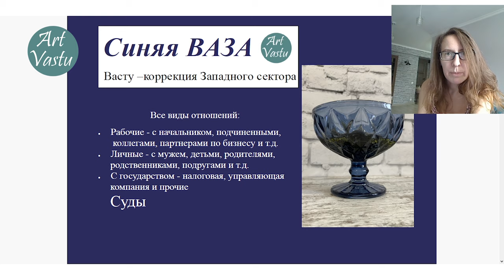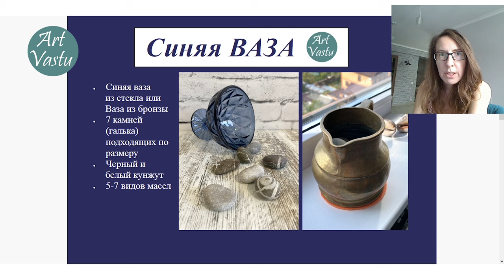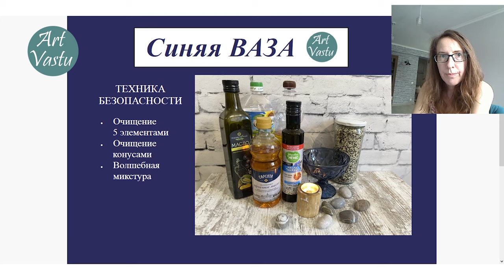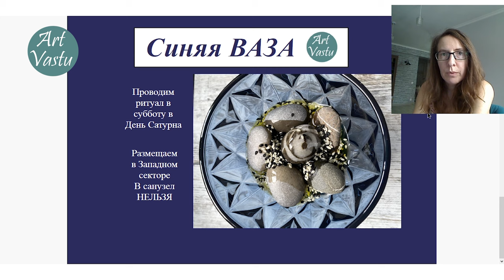Васту коррекция Запада